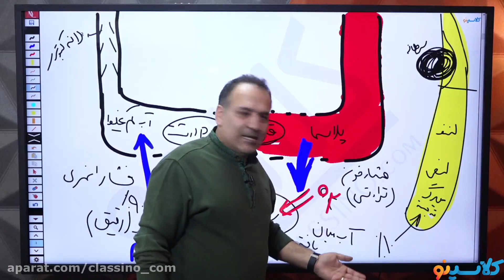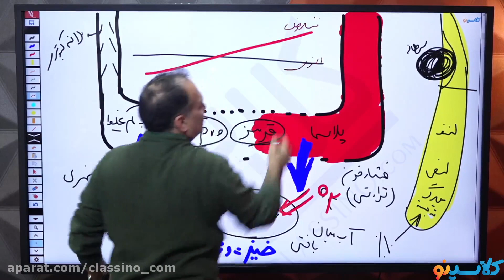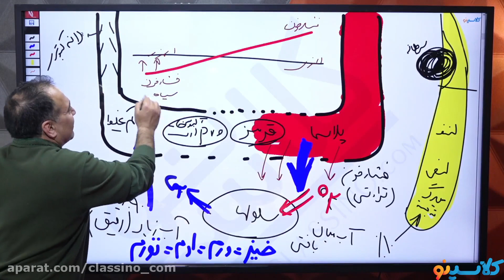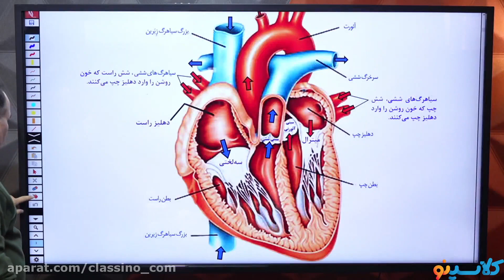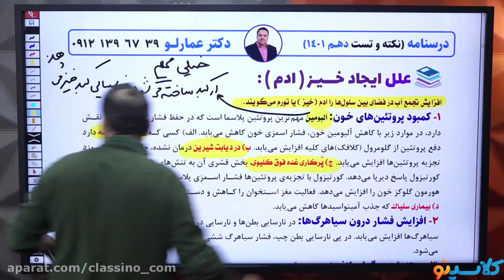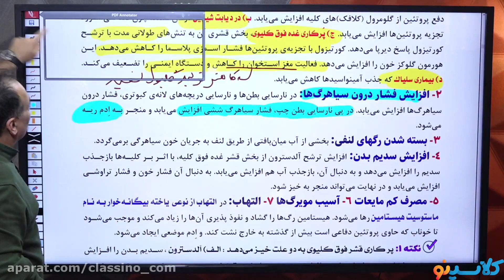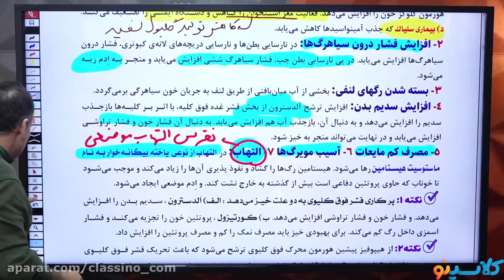specialized training school of literature and quantum physics, differential science and processing t